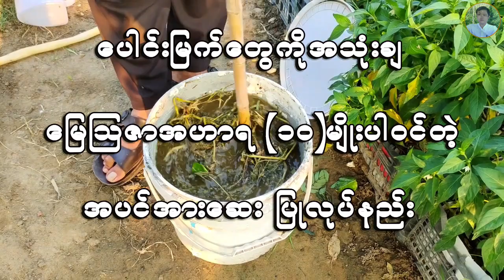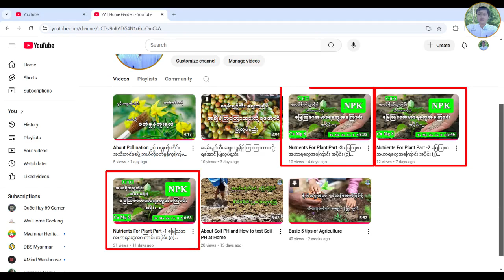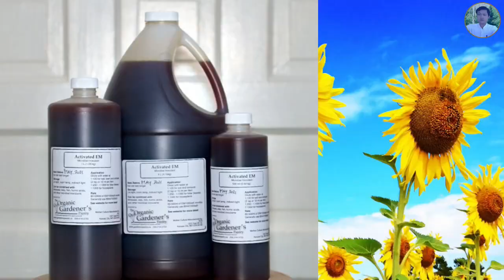မြေဩဇာအဟာရ (၁၀) မျိုးပါဝင်တဲ့ အပင်အားဆေးရည် How to make Liquid Fertilizer include 10 nutrients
Hello, this channel aims to learn and share topics related to agriculture from the basics.